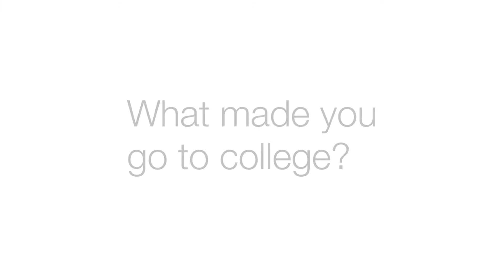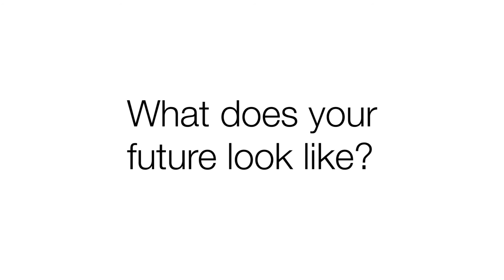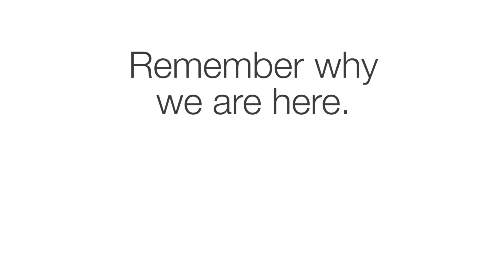Terra State Student Experience - Rosa Jadwisiak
Rosa Jadwisiak shares her experiences at Terra State and how her life has changed since coming to the USA.